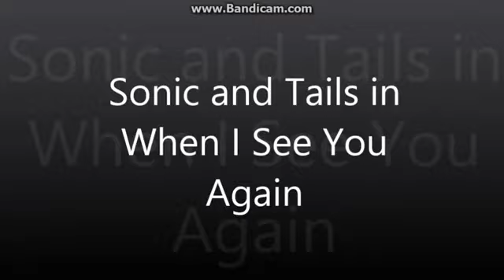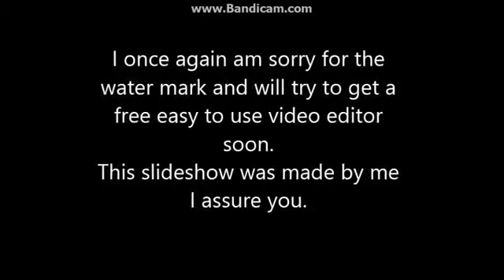Sonic & Tails When Can I See You Again